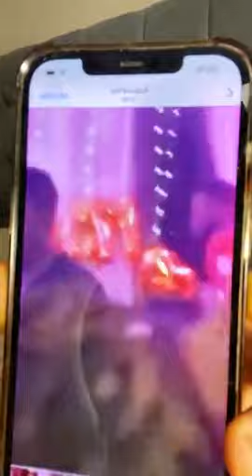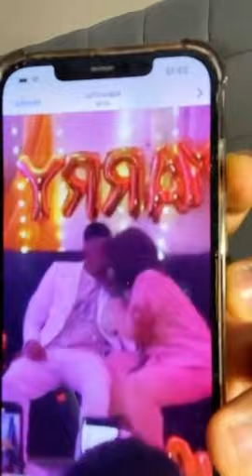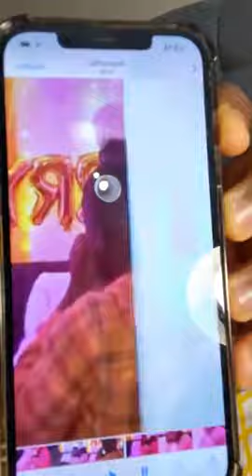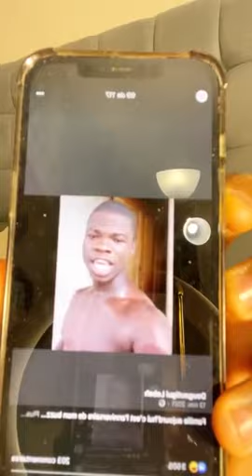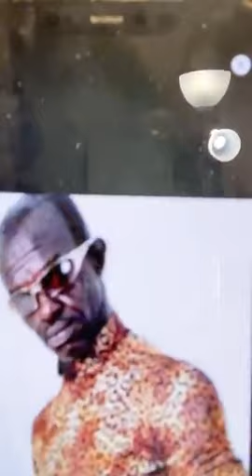Urgent: Mariage Eunice et Tenor, Apoutchou National réagit